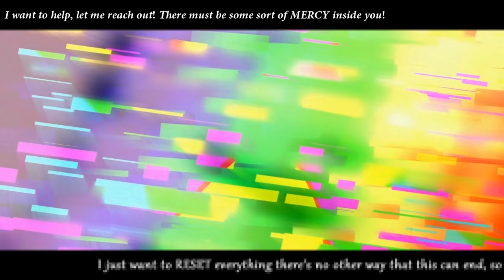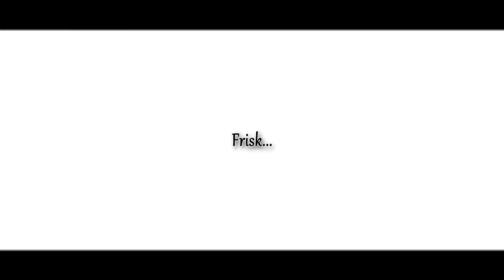Undertale- Hopes and Dreams with Original Lyrics!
Hey guys! Since so many people wanted it, I finally got around to making lyrics to Hopes and Dreams!
I didn't realize how fun this song was going to be until I finally got around to doing it all, and needless to say that it was inspiring enough to me to make the full PV similar to Asgore's theme!
I wanted to put here again how much fun I had and how appreciative I am of everyone supporting me and watching my videos and subbing and such. I hope to put even more content out soon!!
As for the people in the video, they're all the ones who I'd seen play undertale and made me laugh and inspired me!

Of it all
You can't SAVE
You can't recall
We can just keep on playing!

This is all my world now but it really doesn't matter- to me at all
I'll destroy everything  that it is worth- I want to see it fall

Reclaim the times we had so that you will return to me
We can be the best of  friends just like we were before you see
You can go keep on SPARING everyone over and over
but in the end it will all just end the same forever

How can you still keep on going like
This repeating world doesn't hurt you now?
I want to help, let me reach out
There must be some sort of Mercy inside you

I just want to RESET everything!
There's no other way that this can end so
Stop resisting, it's useless you know
There's no point so let me win this game--!

(We know you can do this
We all believe in you!
You just have to keep surviving!
Don't lose all your hopes
and hold onto your dreams
We know that you will still keep trying!) x2

I'll continue to reach out to you
You know I can't abandon you
Fueled by my DETERMINATION
I want to find a way to SAVE you!

There's no way that I will understand
The purpose that you are fighting for
But some reason is holding me down
What's feeling inside of these SOULS--?

(Our HOPES and DREAMS are all beating now as one
We send them to you in hopes that this will be done--
We want you to feel again this warmth inside
Because of Frisk we know we don't need to hide!
Can't you see all of the good this human has made?
Can't you see that the rules of this world can somehow change?)
Frisk:
It's not fair to be alone, after what you've been through
So let me just ease your pain, please let me stay with you!
I continue to reach out, I won't abandon you
DETERMINATION fuels me, to keep trying to SAVE you!

There's only one rule in this world--
How can you defy it even now?
Frisk...